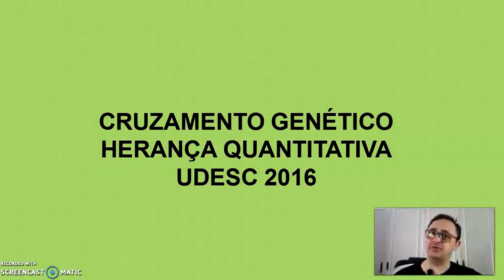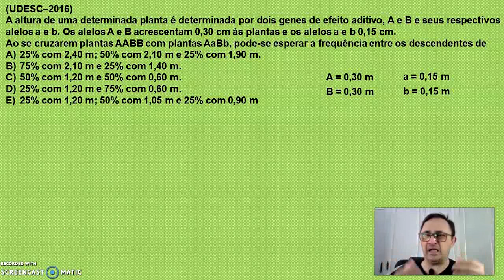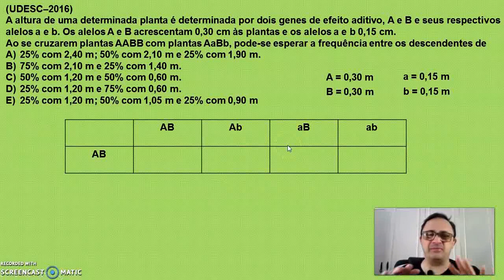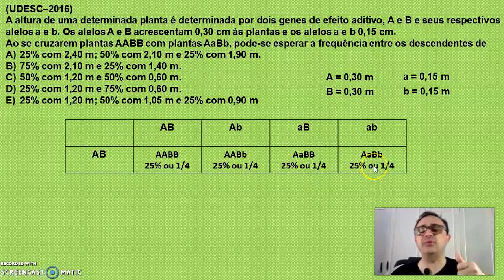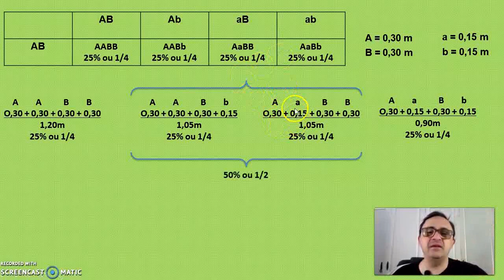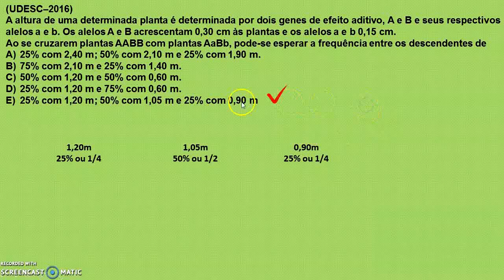CRUZAMENTO GENÉTICO HERANÇA QUANTITATIVA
O professor Francisco Anselmo explica como resolver cruzamento genético envolvendo interação gênica como no caso da herança quantitativa também chamada de herança poligênica ou herança multifatorial onde os genes contribuem com "valores" para a formação do fenótipo, sendo chamados de genes aditivos.